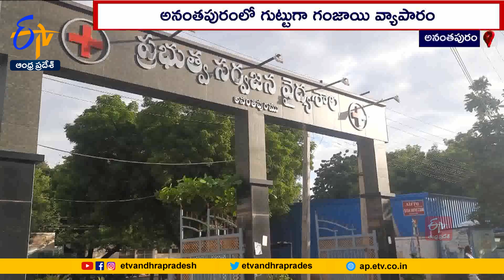గంజాయి అక్రమ రవాణా | Illegal Ganja Transport | Anantapur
విశాఖ ఏజన్సీ టూ అనంతపురం...! వయా హైదరాబాద్ , కర్నూల్ .! ప్రయాణ రద్దీ ఉండే ఈ మార్గంలోనే... గంజాయి అక్రమ రవాణా గుట్టుగా సాగిపోతోంది. "పట్టుబడితే జైలుకెళ్తాం- బయటికొచ్చాక మళ్లీ మొదలుపెడతాం"... అన్నట్లు విక్రేతలు బరితెగిస్తున్నారు. పోలీసుల మెతక వైఖరితో. యువత నిర్వీర్యం అవుతోందనే విమర్శలున్నాయి.